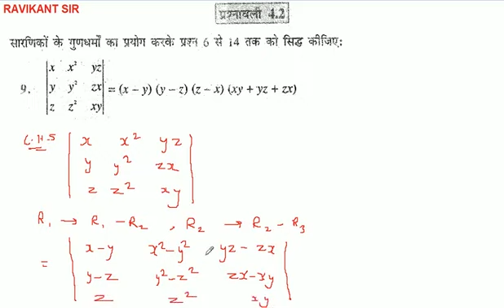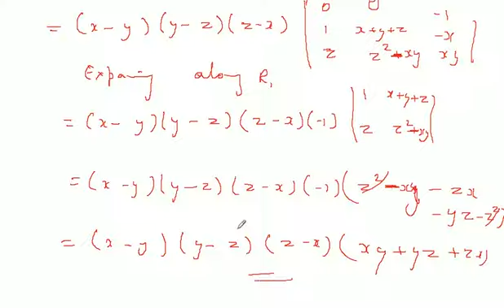सारणिकों के गुणधमाँ का प्रयोग करके प्रश्न 6 से 14 तक को सिद्ध कीजिए: [[x,x^2,yz][y,y^2,zx]]=(x-y)(y-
सारणिकों के गुणधमाँ का प्रयोग करके प्रश्न 6 से 14 तक को सिद्ध कीजिए: [[x,x^2,yz][y,y^2,zx]]=(x-y)(y-z)(z-x)(xy+yz+zx)